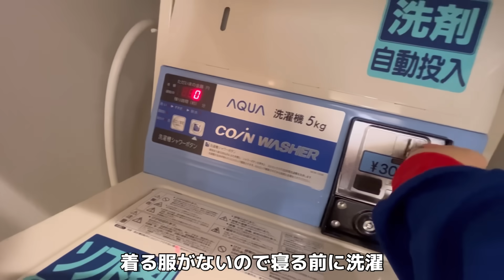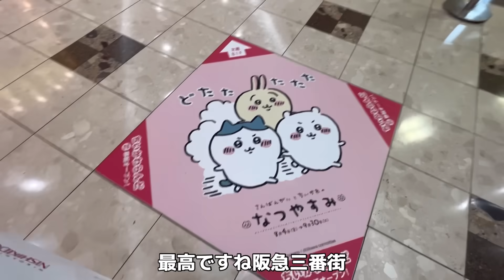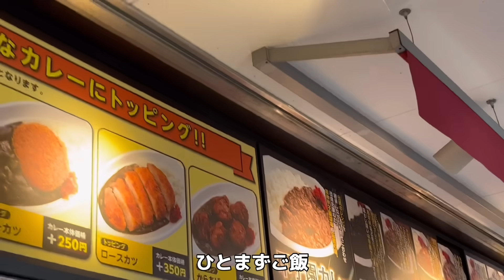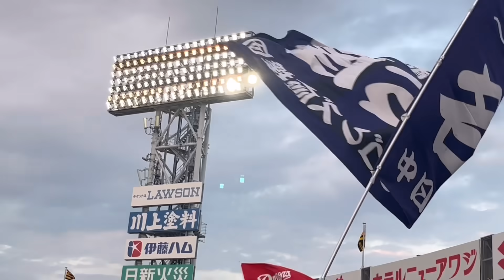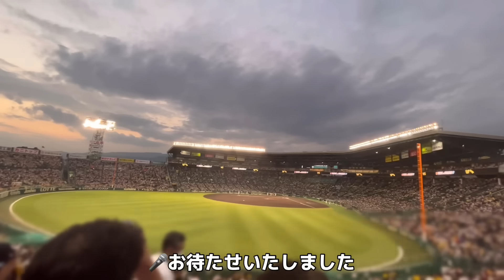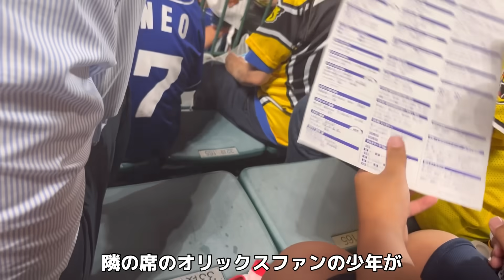阪神ファンに囲まれながら全力応援してきた一日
隣の少年中日ファンになってくれたかなぁ